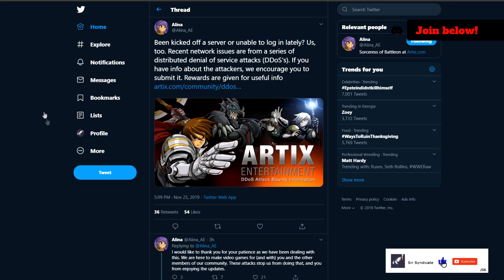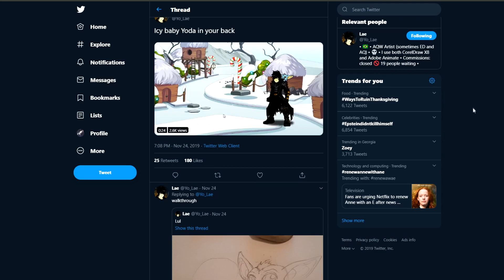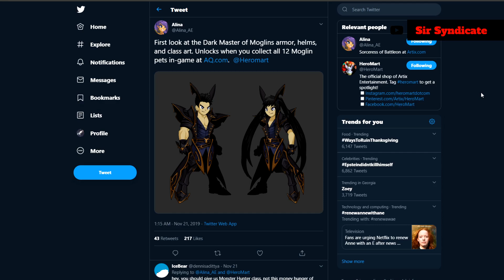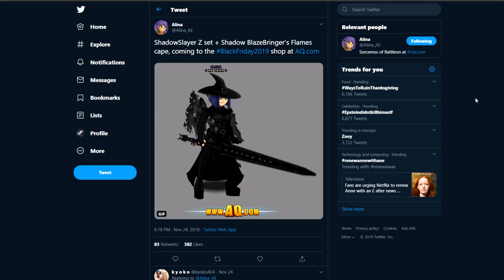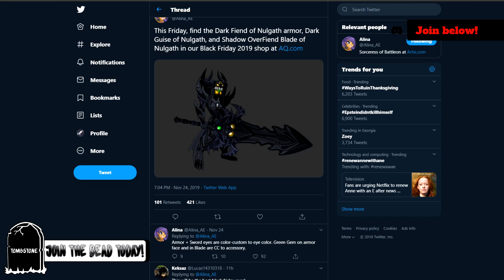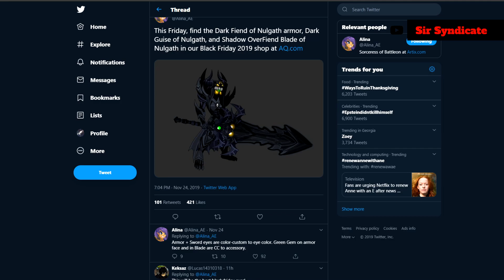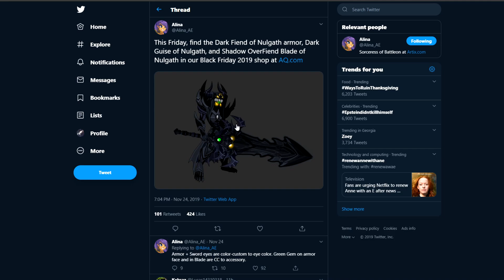=AQW= RARE CYBER SHADOWFALL HOUSE + DDoS ATTACKS ON AE! (AQW NEWS!)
➤ Gaming Videos
➤ Vlogs
➤ Some Graphic Art

➤  PC SPECS: I5-7300, 16GB DDR4, GeForce GTX 1050

additonal tags: gaming channel, gaming videos, gamer, graphic art, the outer worlds, sir syn, syndicate, FPS shooter, Looter, adventure, commentary, gameplay, walkthrough, community, aqw, aqw tutorial, aqw showcase. aqw news, black friday rares aqw, cyber monday rares aqw, best aqw rares, new gear aqw, new class aqw,